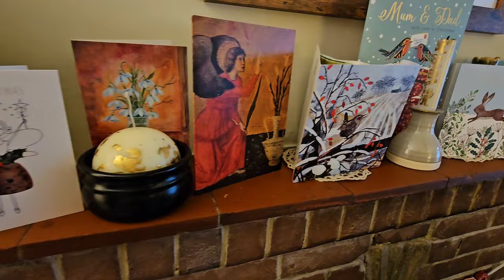Not Vlogmas Part 2 - The better late than never one!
hi all! Merry Christmas and a great New year to everyone of you!

Hope all is well and you survived another festive celebration xx

An emotional, chatty one with Pre Christmas Christmas! enjoy. I hope x

if you would like to buy me a tea or coffee. link below 😍